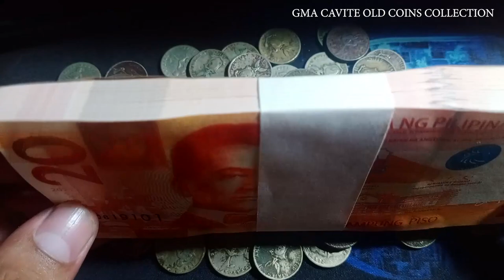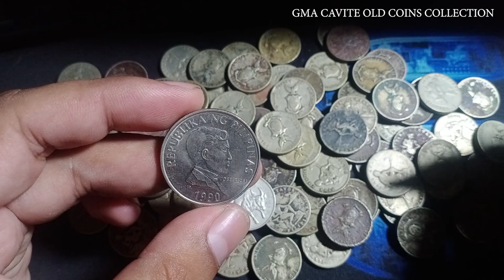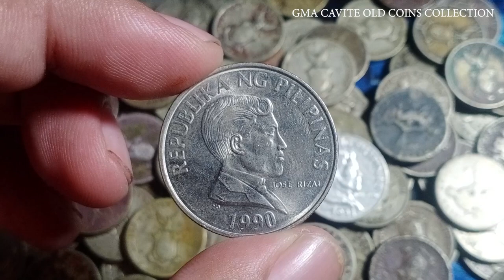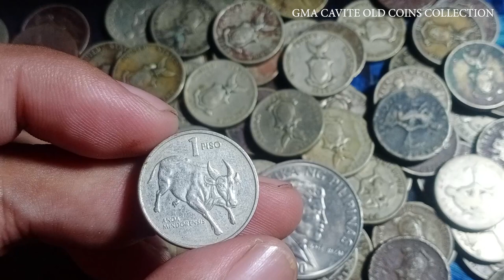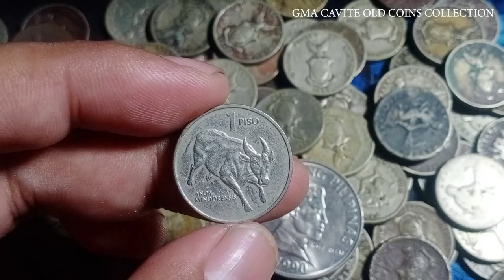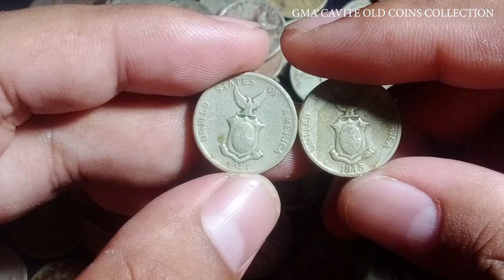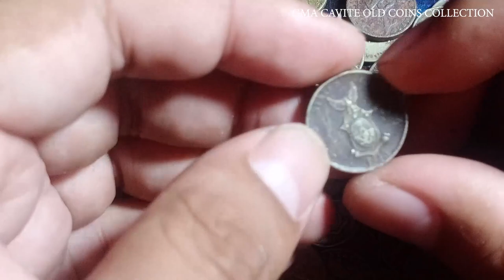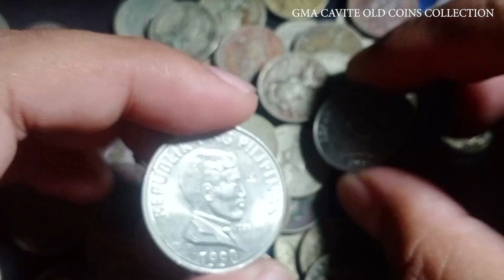HALAGA NG PISO TAMARAW YEAR 1983 TO 1994 AT 5 CENTAVOS 1944 - 1945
PANOORIN!

ITO PO ANG HALAGA NG PISO TAMARAW YEAR 1983 TO 1994
AT 5 CENTAVOS COMMONWEALTH 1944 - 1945